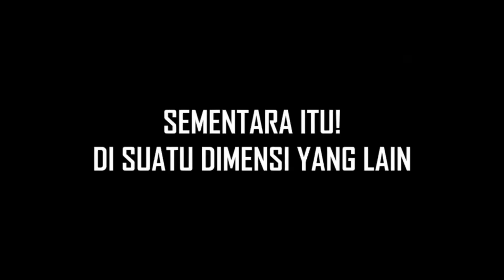JIEMBIUWATIWAN POUTIOUES BUS TAYO JUIWATOUIH KEE SIUNGWAUI?!